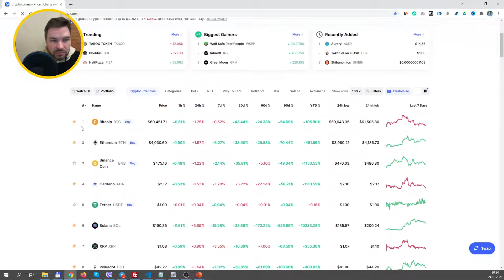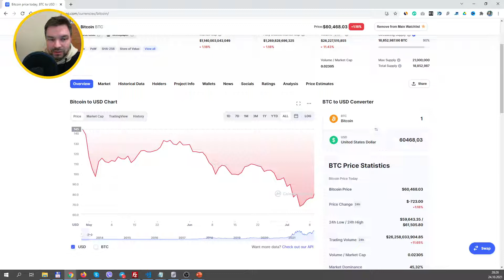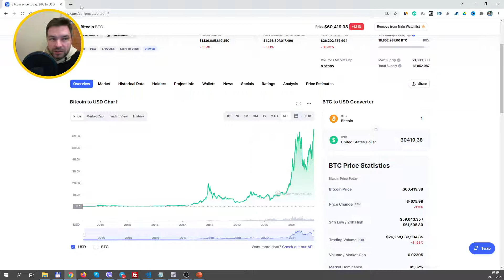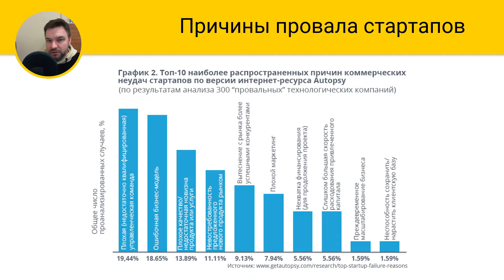Почему простые и быстрые решения не работают в реальной жизни. Zhukov.Live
Фрагмент вебинара для одного из бизнес-сообществ. Зацепился за вопрос о том, что в жизни есть простые и эффективные управленческие решения. Надеюсь, что рекомендации, которые дал в этом фрагменте, могут быть полезны для вас.